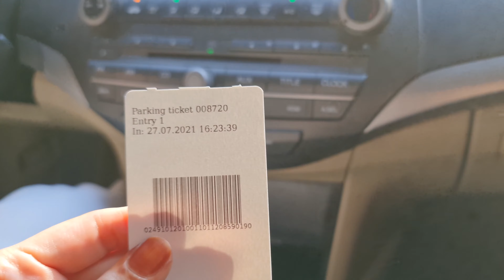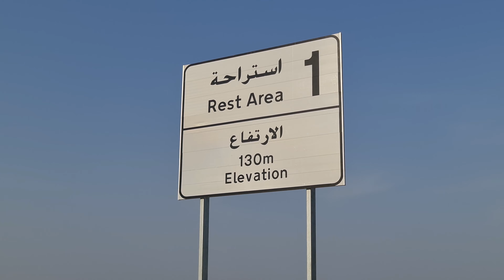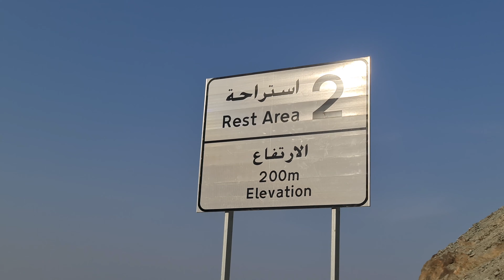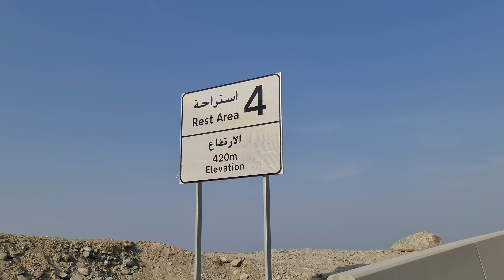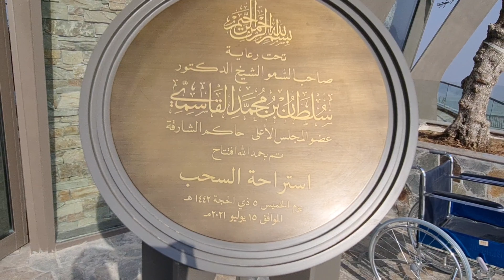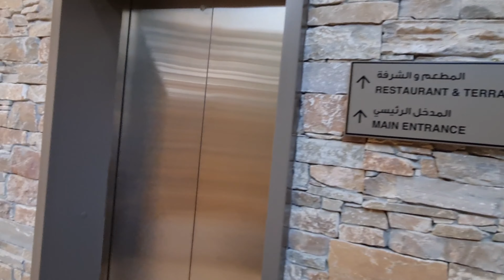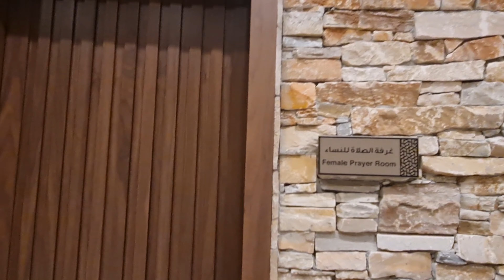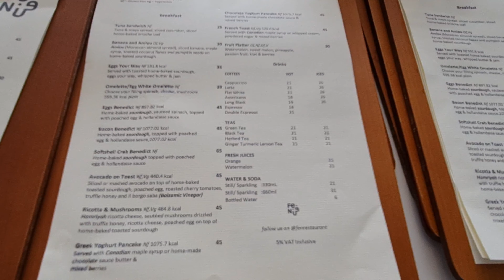AL SUHUB REST HOUSE KHORFAKKAN | LATEST TOURIST SPOT IN KHORFAKKAN | LATEST ATTRACTION IN UAE 2021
Google Map GPS Location